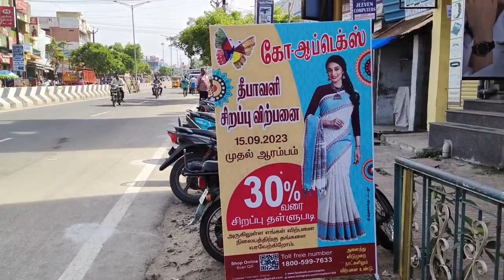Co optex diwali sales Theni